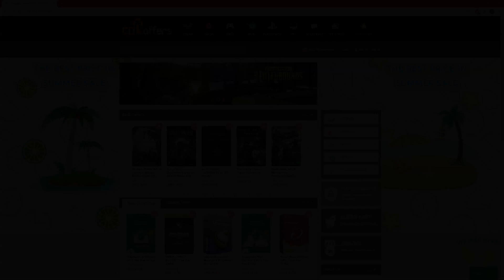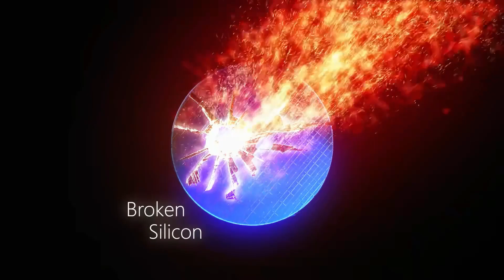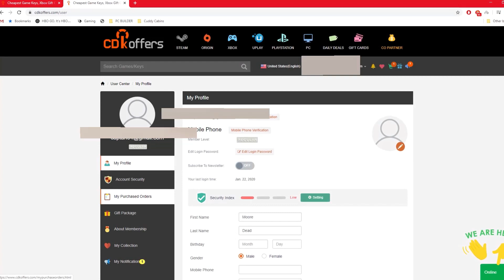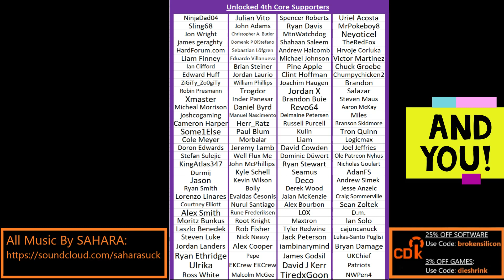Intel i9-12900K vs AMD R9 5900X, Laptop Mining Farms, FidelityFX 2.0, PS5 SOC | Broken Silicon 88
Right before the Ampere RTX 3060 launches we have a flurry of AMD & Intel news leaking.  RX 6700 6GB, RX 6800 8GB, Intel Alder Lake, Ponte Vecchio, and Zen 4 rumors galore!

0:00 It's Cold Outside
3:06 Best PC for Heating your House
7:06 Corrections & Omissions
9:50 Concerns about big changes to the channel
19:02 Laptop Mining Farms, and advice to Gamers thinking of Mining
35:40 RX 6800 8GB incoming?
38:29 RX 6700 6GB Release & Pricing
43:08 AMD Fidelity 2.0 Incoming? Will DLSS have competition soon?
50:52 Zen 4 IPC & Core Count Rumors
1:03:10 R7 5800X Availability
1:06:31 Alder Lake IPC & Efficiency Leak – Is Intel competitive again?
1:21:00 Rocket Lake Leaked Benchmarks
1:29:18 Intel Ponte Vecchio Leak hints at the future of GPUs
1:36:12 First PlayStation 5 Die Shots Emerge (Start of the Wrap Up)
1:46:15 Zen 3 Failure Rates, RX 6900XT TOXIC Edition, AMD Sales in Q4 are Official
1:56:29 AMD’s Earnings, Starlink, Gaming Discussion (Final Reader Mails)